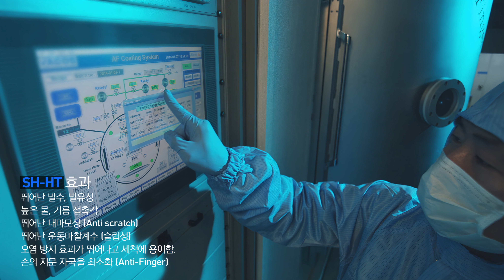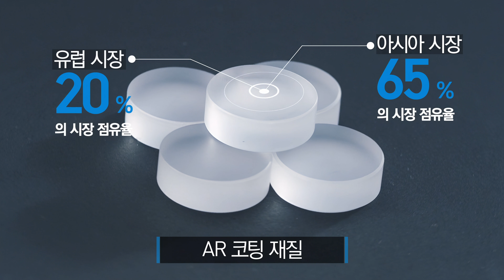Don도은국문버전 4 00x 7680x4320 ghq 5